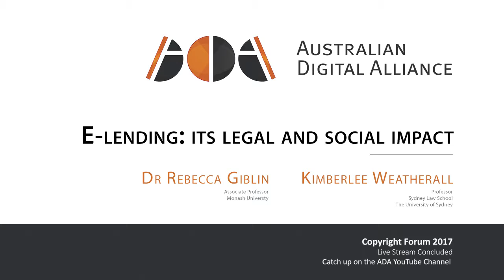E-lending: its legal and social impact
Professor Rebecca Giblin of Monash University and Professor Kimberlee Weatherall of Sydney University discuss their project investigating the arrangements and impacts of the lending of ebooks by libraries. Part of the Australian Digital Alliances' Copyright Forum 2017